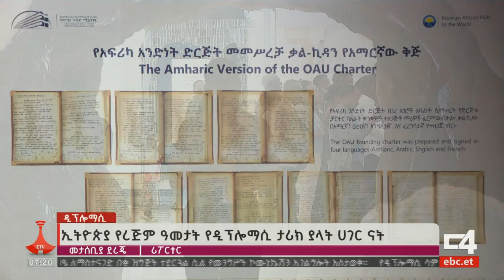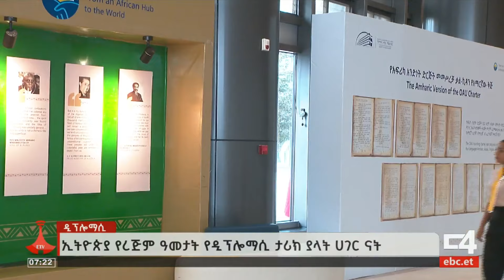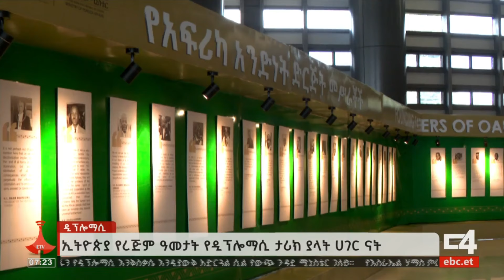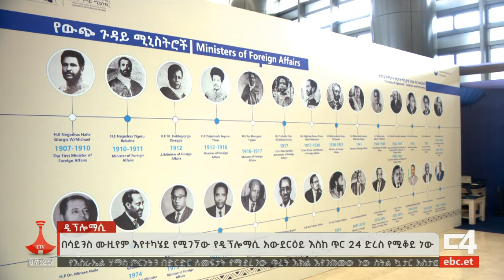ኢትዮጵያ የረጅም ዓመታት የዲፕሎማሲ ታሪክ ያላት ሀገር ናት Etv | Ethiopia | News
የኢትዮጵያን ዘርፈ ብዙ የዲፕሎማሲ ሂደት የሚያሳይ አውደርዕይ በሳይንስ ሙዚየም እየተካሄደ ነው።